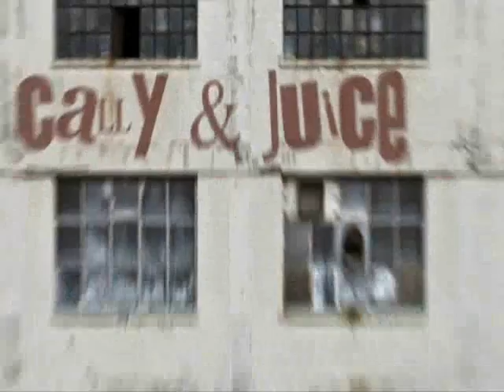Cally & Juice - Song 2011